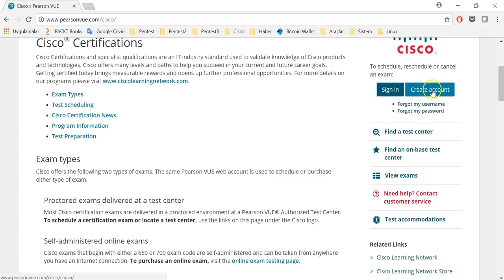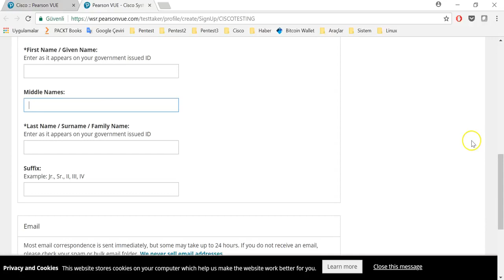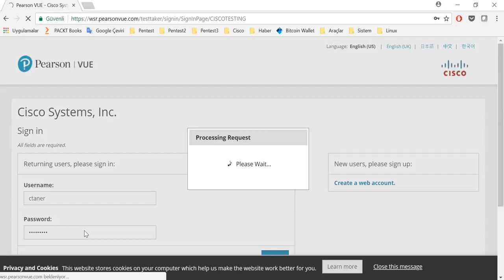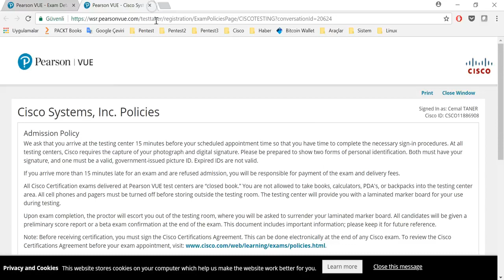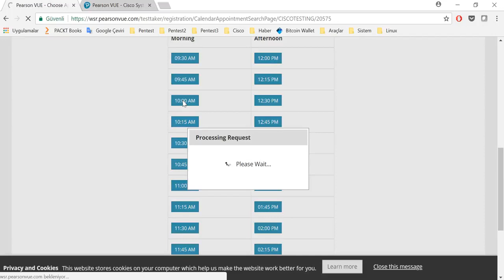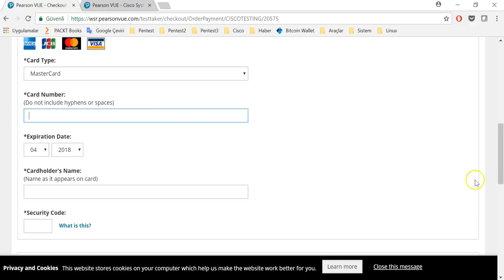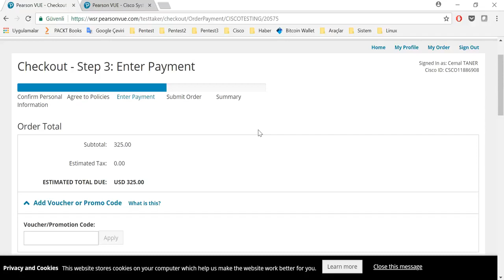CCNA Sınavına Kayıt İşlemleri